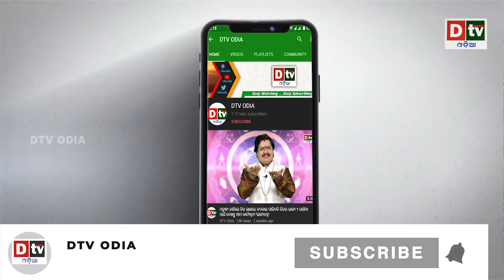ତାଇୱାନର ଖୋଲୁଛି ଗୁମର | Odia news live updates